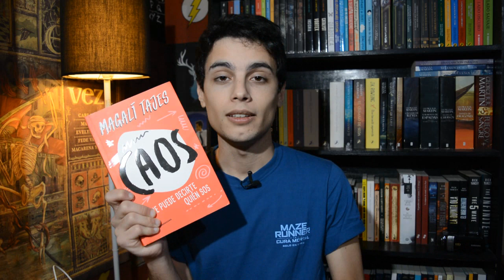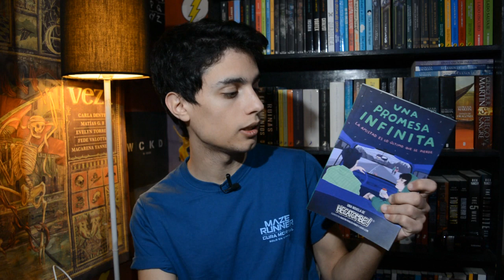LIBROS de INFLUENCERS ARGENTINOS 🇦🇷 | ¿Son PURA BASURA?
Hola! Hoy quiero recomendarles libros de influencers, youtubers, instagrammer argentinos. Como por ejemplo Caos y Arde la vida de Magali Tajes, Todxs tenemos un amor pendiente de Angie Sammartino, la trilogía 14/7 de Pamela Stupia, Desconectado de Mariano Bondar, Una familia anormal de Lyna Vallejos, Aventura Zombie de Robleis y Una promesa infinita de Hecatombe entre otros.